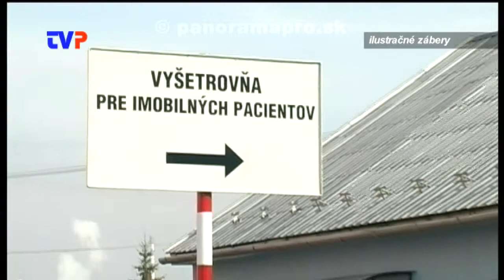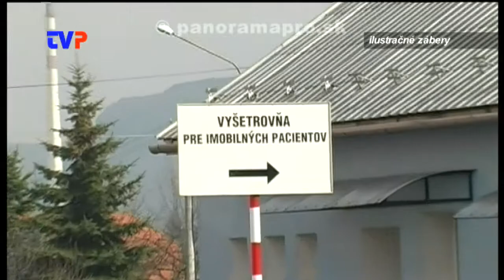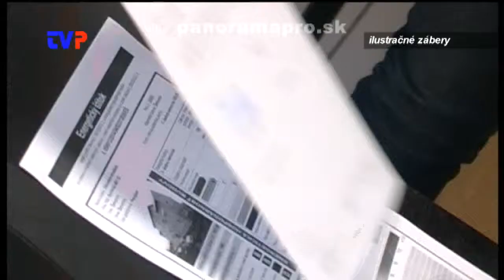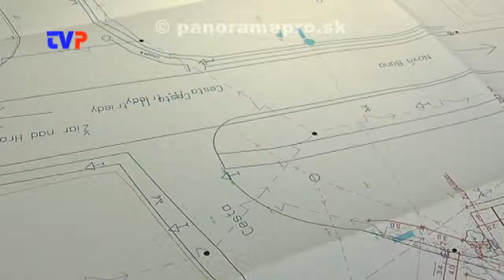Nemocnica v Žarnovici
Primátor Žarnovice o zdravotníctve, Zdravotnom stredisku v Žarnovici, vybavenosti a výstavbe ďalších parkovacích miest v tejto lokalite.